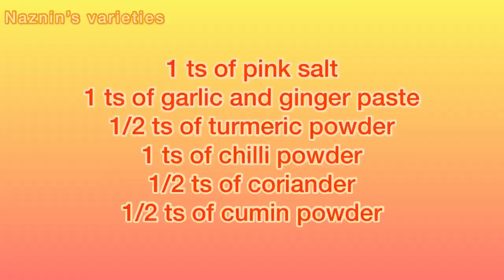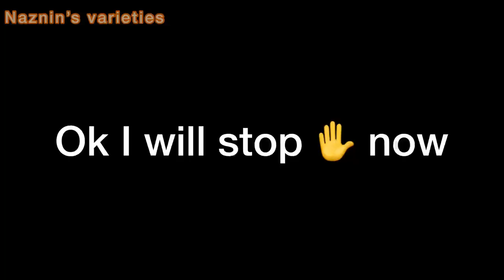চিংড়ি মালাই কারি|Shrimp malai curry🦐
Assalamualaikum guys I hope you enjoy the video.